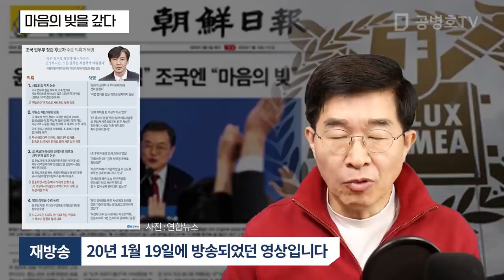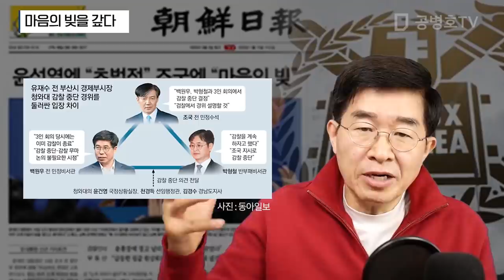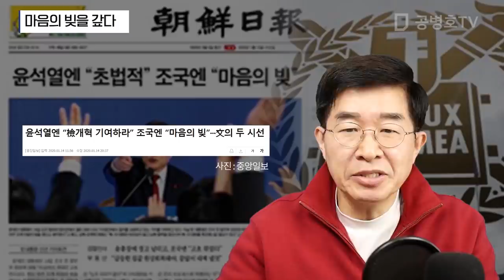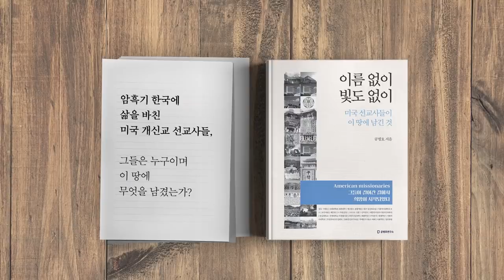마음의 빚을 갚다 [공병호TV]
마음의 빚을 갚다